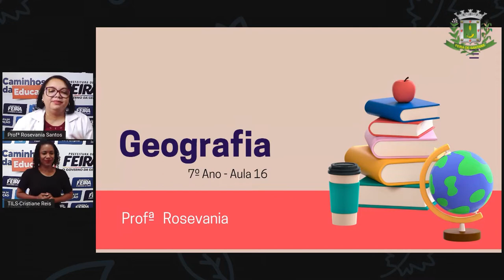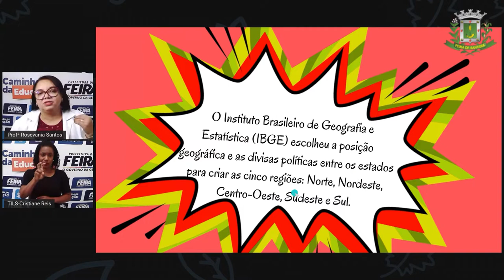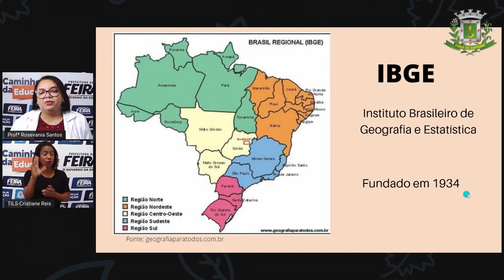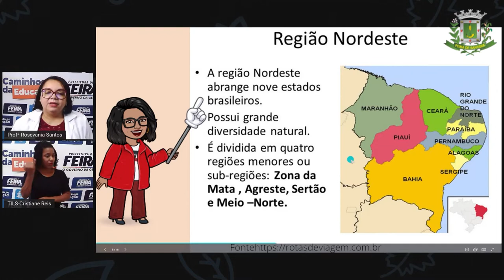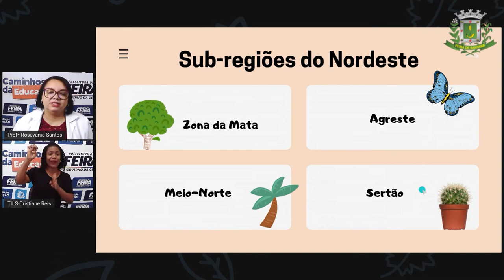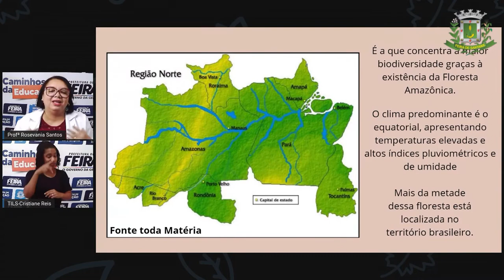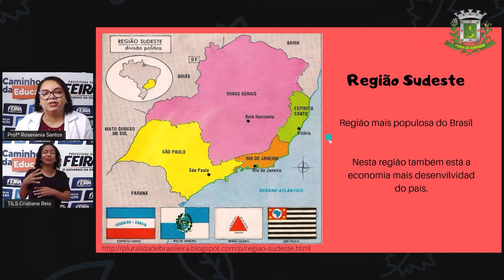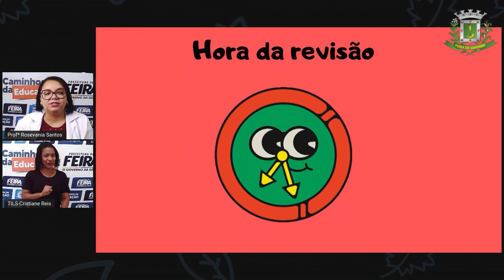7ºANO AULA 16 Profª Rosevania Santos Geografia Divisão regional do Brasil